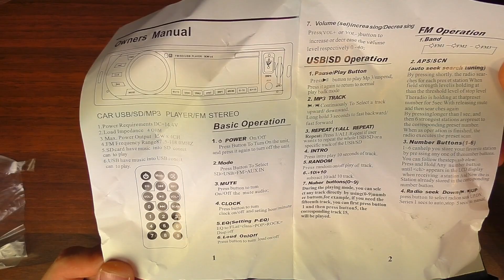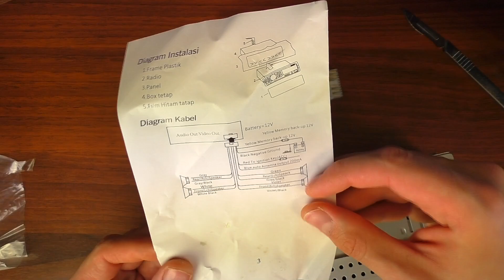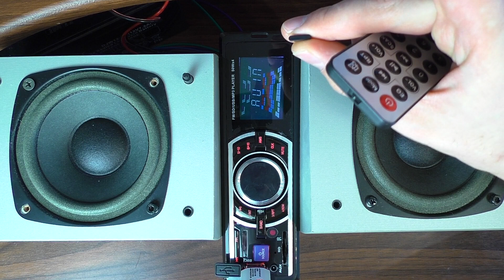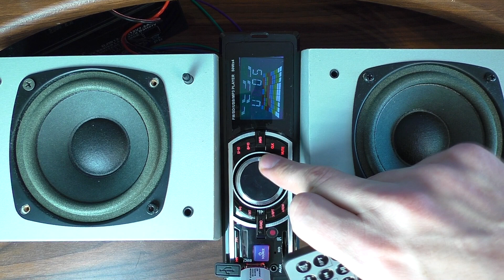МАГНИТОЛА ЗА 1000 рублей ЭТО ВОЗМОЖНО!